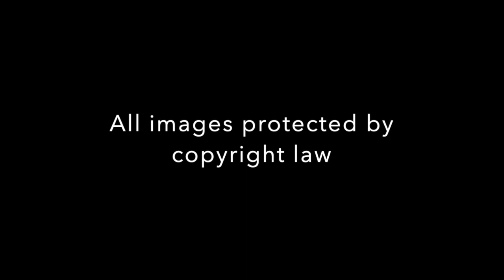Los Angeles Walt Disney Concert Hall, The Broad & other architecture.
Exploring the architecture of the Walt Disney Concert Hall and downtown LA area.

Chapter contents:

0:34 - Arriving Downtown Los Angeles
0:56 - Chinatatown
1:35 - Walt Disney Concert Hall
2:53 - The Broad
4:51 - Downtown architecture
5:58 -  Review of all images taken

This is a departure from my usual landscape photography. I planned a trip to downtown Los Angeles, specifically Chinatown. I had intended to photograph the parade to celebrate the Luna New Year. However, the ad I read in the paper was incorrect, it was not the weekend in conjunction with the New Year. I spoke with a local who informed me the parade would be held the following weekend. No matter, I took a few photos while in Chinatown and then walked over to the Walt Disney Concert Hall.

Located in downtown Los Angeles, The Walt Disney Concert Hall is a marvel of design. It can seat over 2,200 people and is the home of the Los Angeles Philharmonic Orchestra and the Los Angeles Master Chorale. Frank Gehry was the architect for the building, while Minoru Nagata designed the acoustics.

While practicing before the grand opening, the orchestra discovered that there were some wrong notes in the score they were playing. It had been hidden for decades and only came to light due to the acoustics of the building. Amazing!

I had a wonderful time photographing the Concert Hall. There are so many unique angles to explore. The light was challenging, which required me to constantly change my settings, but I feel I managed to come away with some decent photographs. After the concert hall, I walked over the The Broad and photographed the building before moving on to catch some reflections of glass buildings with the setting sun.

I ended up walking around 6 miles, but feel that is the only way to explore the heart of the city. This was my first attempt at real architecture photography. I am sure I will return to this genre again.